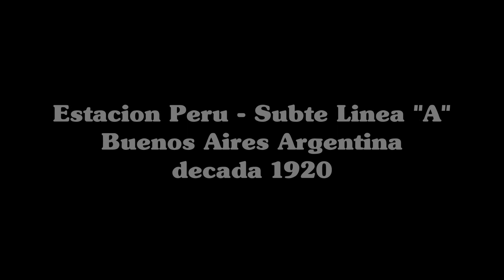Subterraneos de Buenos Aires La Brugeoise 1 y 2 serie estacion Peru Subte "A" decada de 1920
fragmento de una pelicula de la decada de 1920 sobre buenosaires argentina donde puede verse la estacion Peru del subte A sus boleterias, anden y los coches de pasajeros La Brugeoise de la primera serie y segunda
fragment of a film from the 1920s about Buenos Aires, Argentina, where you can see the Peru subway station, its ticket offices, platforms and the La Brugeoise passenger cars of the first and second series